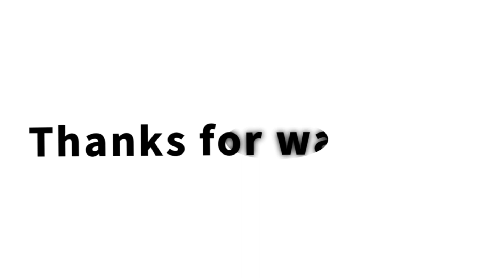കടുത്തുരുത്തി തോട്ടിൽ മീൻ പിടിച്ചപ്പോൾ.. 😀😀😀plz subscribe❤️❤️❤️